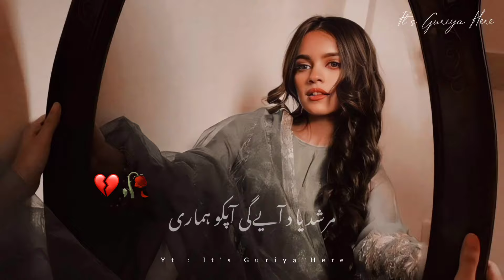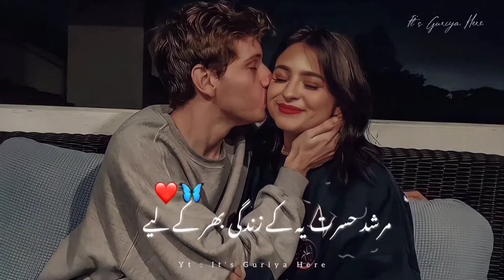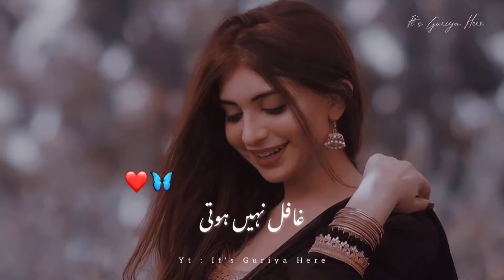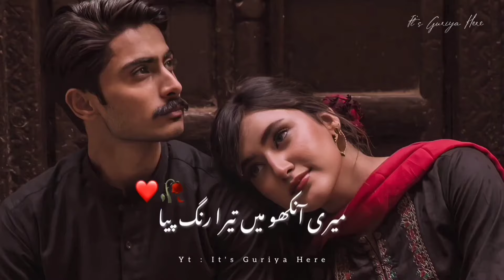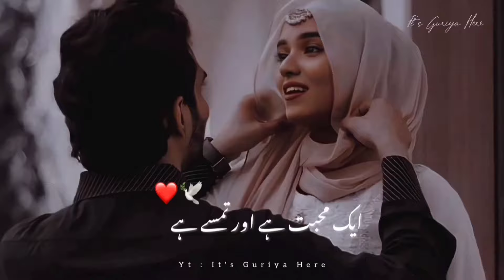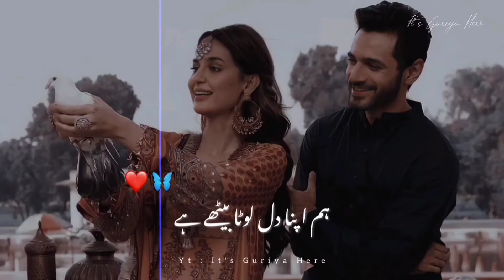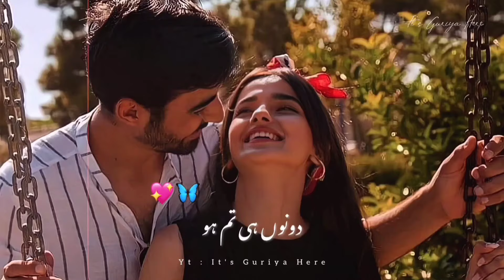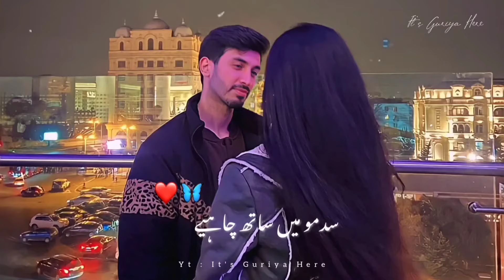Ab Hame Hamare Hawale Karde 💔🥀 | It's Guriya Here